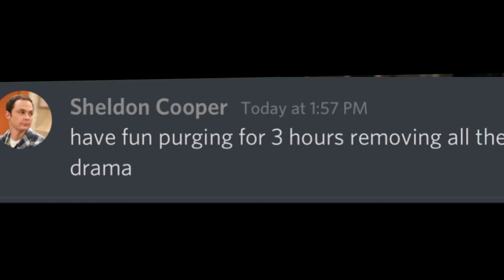Noooooo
oh fuck oh shit